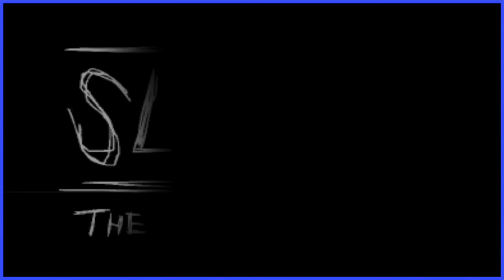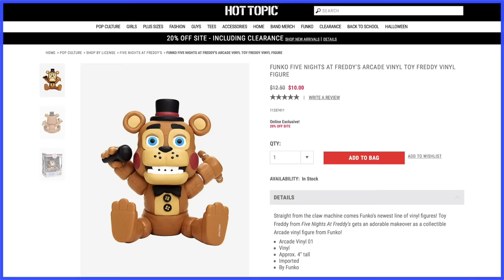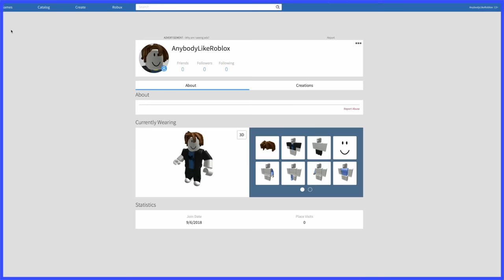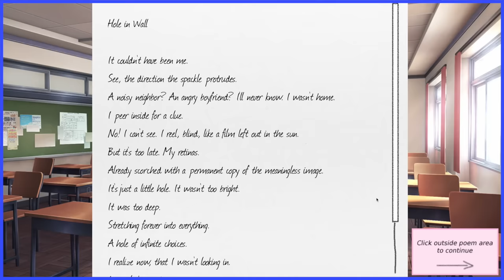Viral Games - Scott The Woz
Scott gives up.

"Mt. Dynamite" from Donkey Kong Barrel Blast
"Sunset Valley" from Stunt Race FX
"Shy Guy Beach/Cheep Cheep Island" from Mario Kart Super Circuit
"Overture" from Castlevania: Rondo of Blood
"Event Theme 01" from Track and Field II
"Title Theme" from Super Mario Maker
"2:00 AM (Animal Crossing)" from Super Smash Bros. for Wii U
"Doki Doki Literature Club!" from Doki Doki Literature Club!
"Okay Everyone!" from Doki Doki Literature Club!
"England/Australia" from Mario is Missing (SNES)
"City Trial" from Kirby Air Ride
"Turnabout Sisters" from Phoenix Wright: Ace Attorney